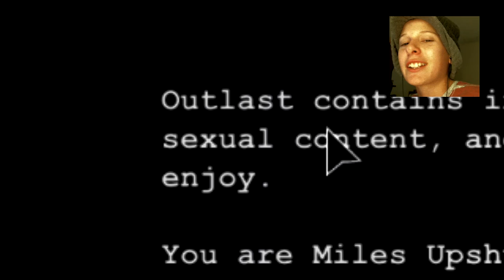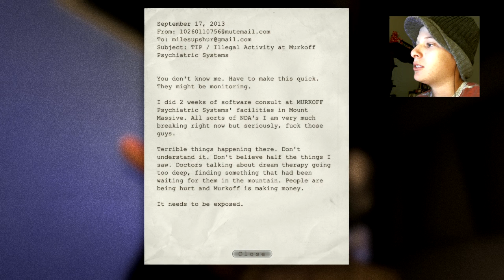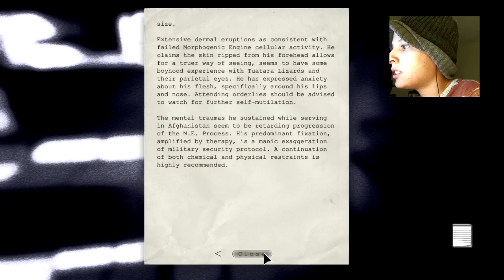Outlast Walkthrough Playthrough Part 1 - SO FUCKING SCARY!!!!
Can We Hit 12 Likes for this Video!!! SCARY THAN AMNESIA? Yo whats up little lizards its your boy LemonRaptor or Patrick back at it again with another video. Today we HAVE A BRAND NEW HORROR GAME PLAYTHROUGH! WE ARE PLAYING OUTLAST ONE OF THE WORLD's SCARIEST GAMES! Without spoiling it too much, I have the most funniest reactionss of getting scared in the my history of being a YouTuber! I will be posting more of this playthrough throughout the week so get some popcorn, wear a diaper,  and watch this video with your lights off because you will be scared. Also Just remember to say OOF! in the comments section below if you got scared! :D